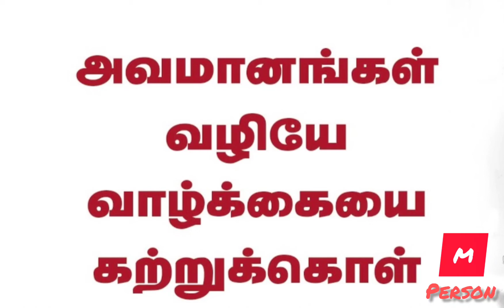motivation வாழ்க்கை தன்னம்பிக்கை தமிழ் motivationstatus tamil motivationtamilmt